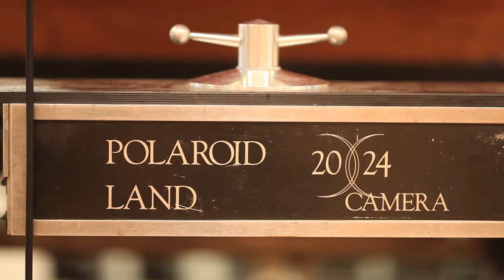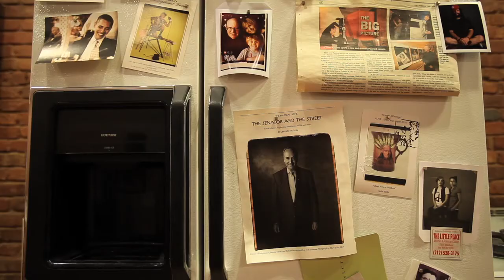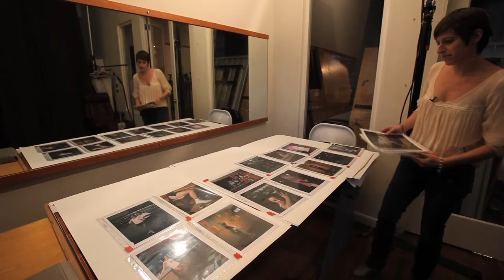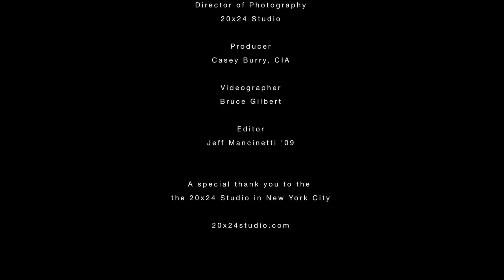Cleveland Institute of Art: Alumni Profile - Jennifer Trausch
Jennifer Trausch, a 2000 Cleveland Institute of Art graduate, is the Director of Photography at the 20X24 Studio in New York City. This former Polaroid studio is the only facility in New York that offers one-of-a-kind large-format analog technology. Jen has directed the studio operations for more than five years. In large-format photography, according to Jen, "many artists feel that the tonal nuances produced by Polaroid 20x24 film are impossible to capture with digital means. In some ways digital is too perfect, and many artists still yearn for the uniqueness and personality of large-scale Polaroid prints." Successful as a large-format photographer herself, Jen uses the camera she manages to produce her own work that is exhibited around the world.